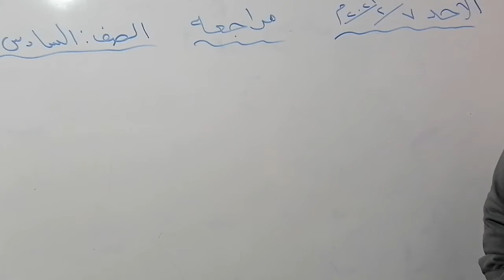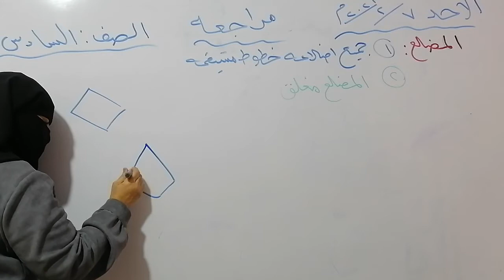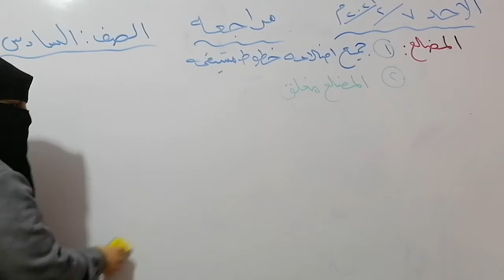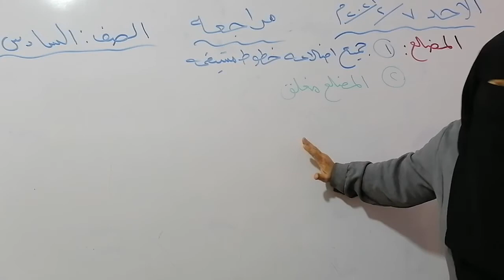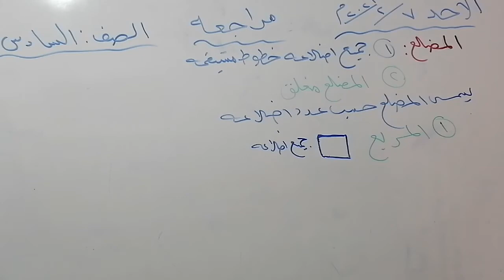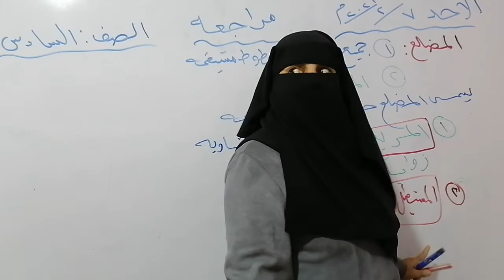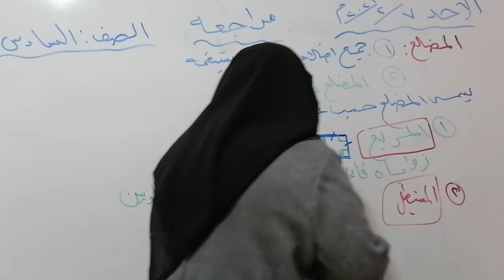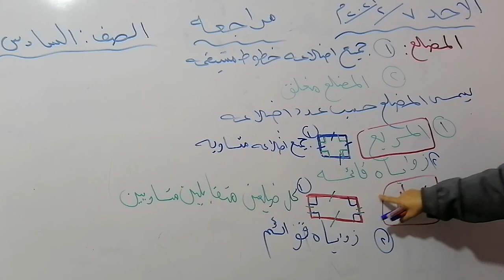الصف السادس .. رياضيات.. مراجعة.. فرع حكما